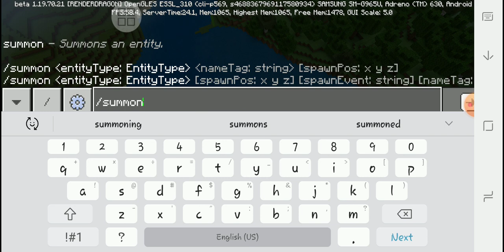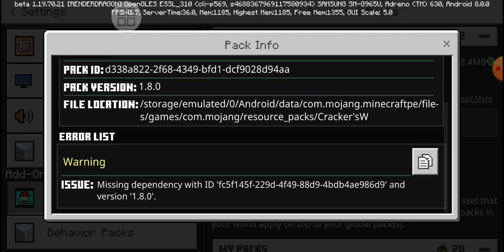Crackers Wither Storm Addon Part 2